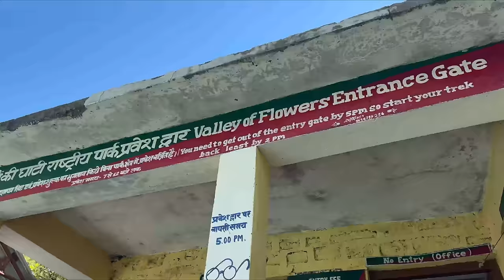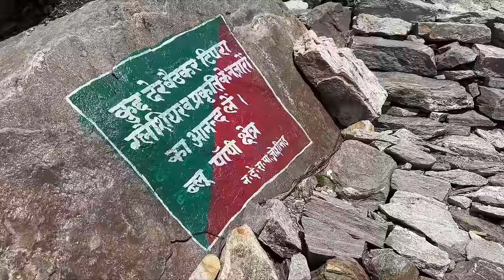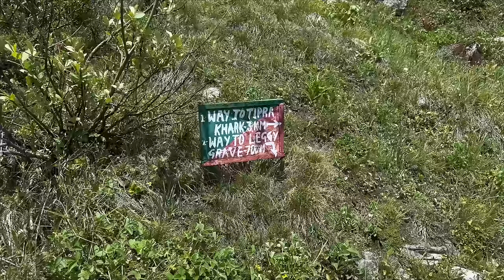Day- 4 | The End 🥲 | Valley of flowers ❤️ | The Roamer Amit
and Thank you so much for your love and support ❤️😊

The Roamer Amit